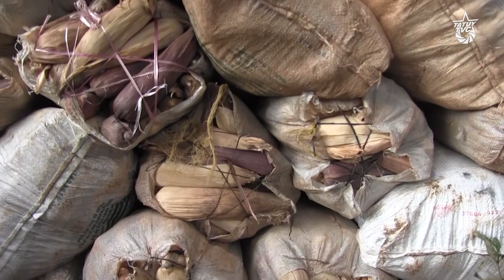Familias campesinas permanecen en lucha y resistencia en el Estado Anzoátegui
Campesinos y campesinas permanecen en lucha y resistencia para no ser desalojados de la Finca Santa Cruz, ubicada entre los estados Guárico y Anzoátegui. Le exigen al INTI Nacional que cumpla con el compromiso de otorgarles la titularidad de tierra a cada campesino/a que ha estado luchando y recuperando los predios de dicha finca.

De igual manera los campesinos/as denuncian acoso y contantes atropellos por parte del supuesto dueño Gabriel Nasffal, así como por parte de instituciones gubernamentales (INTI y MPP para el Ecosocialismo del estado Guárico), que han venido ejecutando acciones para desalojarlos las tierras.

Los campesinos y campesinas indican que su lucha es, además de por tener acceso a la tierra, también por el agua que ahí se concentra, ya que la Finca Santa Cruz cuenta con más de lagunas, y dos represas de agua.

Actualmente la Finca Santa Cruz se mantiene productiva gracias a las grandes extensiones de cultivos que mantienen quienes hacen vida en el territorio. Tienen siembra de rubros tales como: maíz blanco y amarillo, fríjoles, ají, lechosa, auyama; también cuentan con cría de animales como ganado, cochino, así como producción de queso.

Dadas las circunstancias de acoso y advertencias de desalojo, los campesinos y campesinas de la Finca Santa Cruz se mantienen haciendo guardias diurnas y nocturnas. Enfrentando todo tipo de adversidades, sin miedo a dejar sus vidas para defender las tierras que con muchos sacrificios les ha costado levantar.